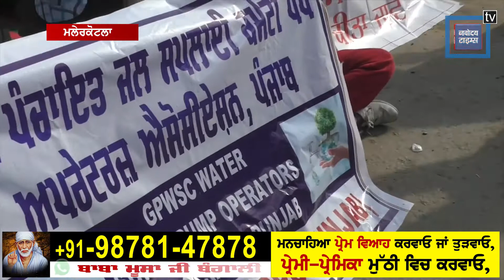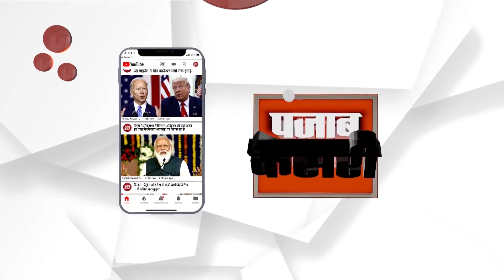ਗ੍ਰਾਮ ਪੰਚਾਇਤ ਪੰਪ ਆਪ੍ਰੇਟਰ ਯੂਨੀਅਨ ਨੇ ਘੇਰੀ ਰਜ਼ੀਆ ਸੁਲਤਾਨਾ ਦੀ ਕੋਠੀ, ਸੁਣੋ ਕੀ ਕਿਹਾ...